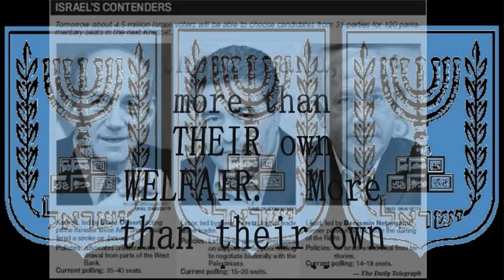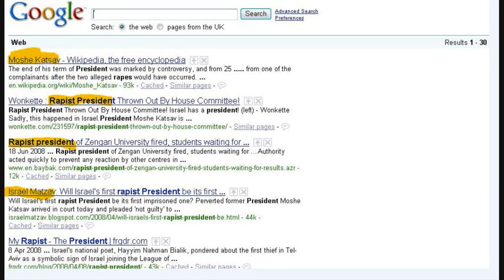Corrupted Israel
The corruption of Zionist Israeli it Taking Israel from top to bottom, Israelis pay attention to Killing Palestinians, Occupying their Land,  more than THEIR WELFAIR  more than their own security, more than Having clean responsible government, They are brain washed by Zionists, and Radical Jewish Establishment. They Keep electing the same people, the Have been electing War criminals